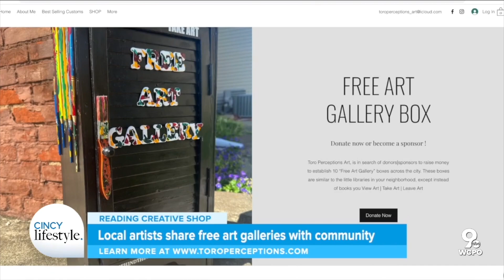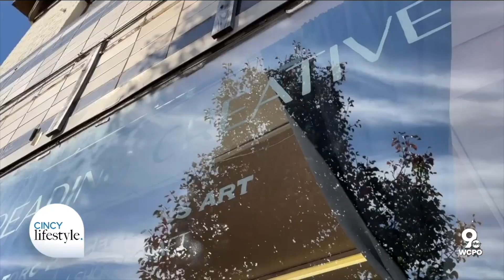Free Art Gallery created by Cincinnati artists of Reading Collective | Cincy Lifestyle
A local group of artists near the Reading Bridal District are offering Free Art Gallery Boxes to Cincinnatians! CL's Mikhayla Hughes-Shaw met up with the co-creators of The Reading Creative, Aja Toro, to learn more about their efforts to inspire creativity in the community. To learn more, visit toroartperceptions.com.